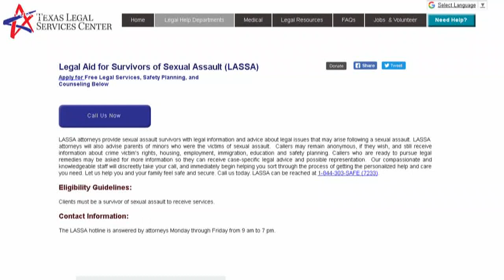Free legal aid for sex assault survivors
Erin Martinson explains the services LASSA (Legal Aid for Survivors of Sexual Assault) has to offer.